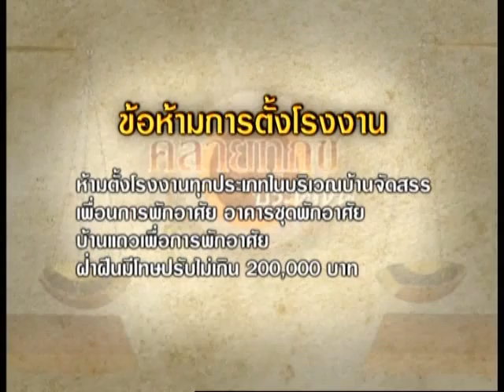รายการ คลายทุกข์ประชาชน 14-08-2013 (2/3)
รายการ คลายทุกข์ประชาชน ออกอากาศ
ทุกวันจันทร์ - ศุกร์ เวลา 10.00น. - 10.50น.